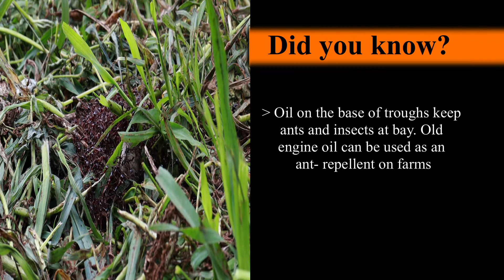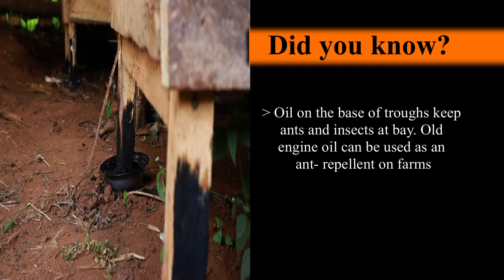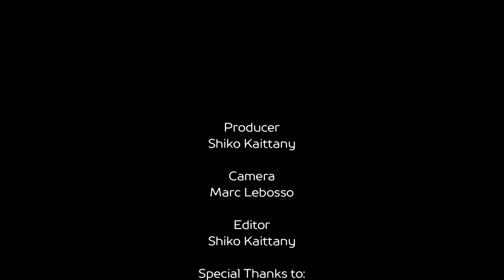RED WRIGGLERS: FEEDS & PROFIT - PART 2 CFG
So  Part 2 is loaded with great content!

We’re back with Agri Tech Organic Founder, George Muturi has he continue to give us tips on how he rears his red wrigglers and Black soldier flies. Worms are great supplements for chicken and fish. George gives us some great tips on the benefits of keeping worms, the profit potential, as well us ideas on concepts that you can set up with very little space.

Also, The Ruiru river is worth visiting! ……Just saying!